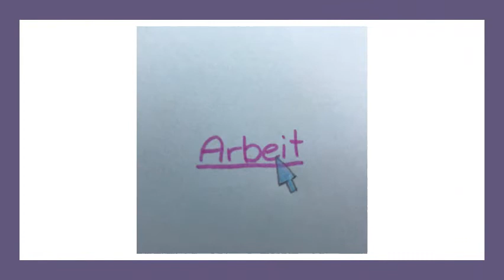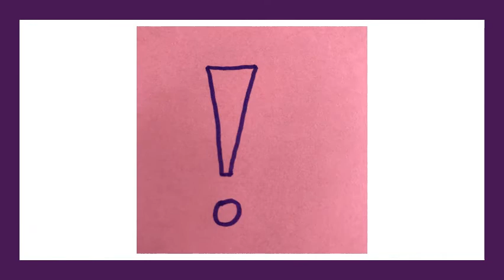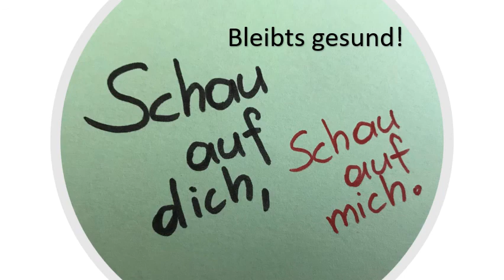Isolationstag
Schau auf dich, schau auf mich.